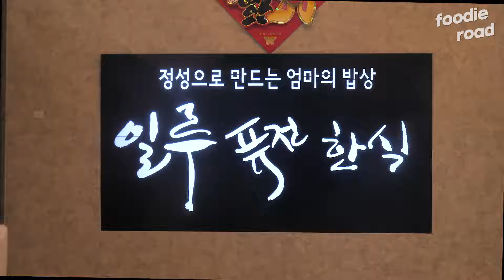딱 3시간만 700명 받고 끝내는 8천원 갓성비 뷔페집? 치킨,맥주만 먹어도 본전 뽑는 한식뷔페! / Korean food buffet / Korean street food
💬 서울 송파구에 위치한 뷔페 '일루 퓨전한식뷔페' 에 다녀왔습니다!💪
이곳은 뷔페임에도 치킨 맛집으로 유명한 곳인데요~ 인근 주민분들께서도 가성비 좋은 치킨을 드시러 자주 찾아오신답니다!!👏👏
그리고 수많은 회사들과 가까워 주변 회사원분들의 점심을 책임지고 있는 맛있는 맛집인데요👍👍
매일매일 식단이 바뀌어 매일 새롭고 맛있는 점심식사를 할 수 있는 곳이기도 합니다!🥰
그럼 많은분들의 점심을 맛있게 만드는 과정 함께 보러가실까요?😋

💡 정보 (Information)

🍽 상호 (Name) : 일루 퓨전한식뷔페
💰 가격 (Price) : 식사 KRW 8,000 / USD 6.22
📌 위치 (Location) : 서울 송파구 송파대로 201 테라타워2 지하1층 B동 G117~119호

📷 촬영문의
레시피보안 및 특이사항은 사전미팅을 통해 조율하실수있으십니다.
정성스러운 촬영과 편집으로 멋진영상을 제작해 힘이 되어드리겠습니다💪